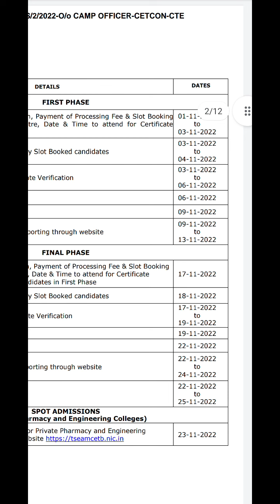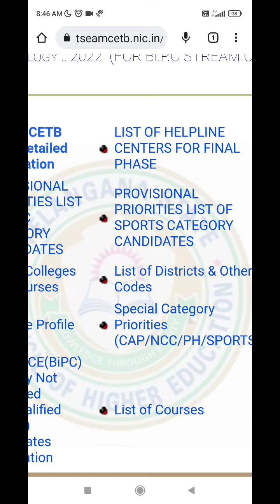TS EAMCETB 2022 final phase counselling | TS EAMCET BIPC final Phase counselling